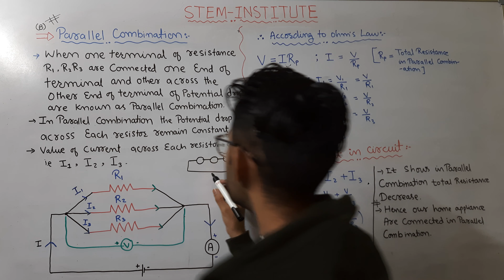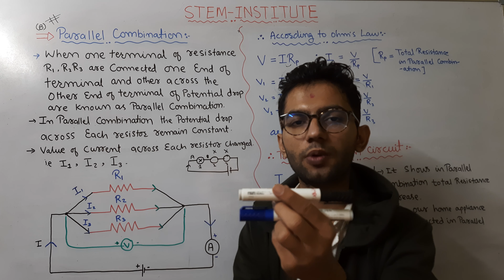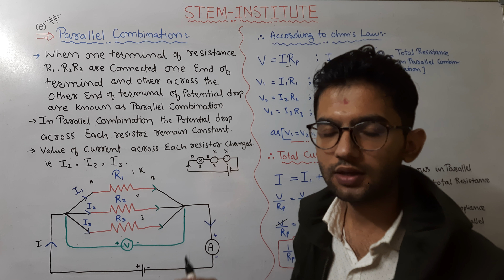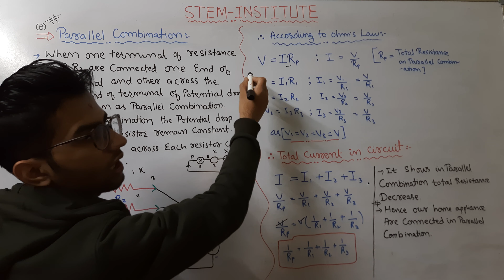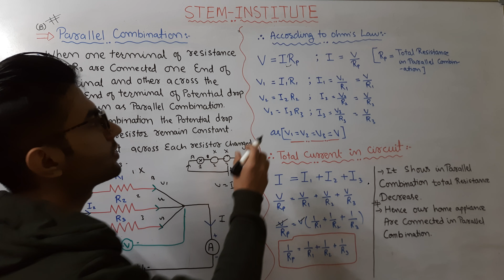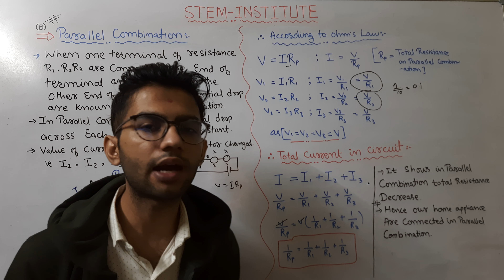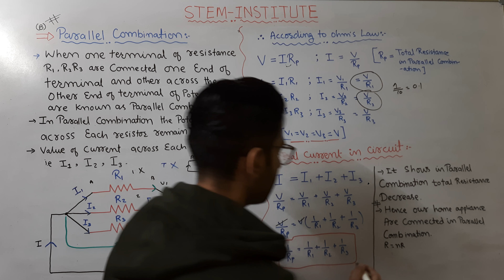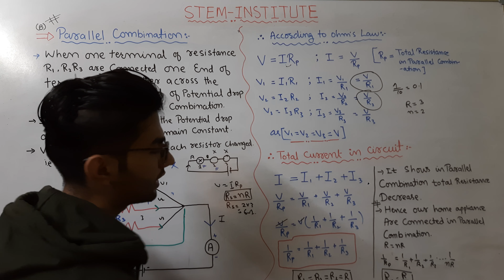Electricity Class 10 | Chapter 12 , Part 8 |NCERT|CBSE|RBSE|. By stem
Class 10th, . English medium explaining language( english and hindi) CH#12 (Electricity) :. 2021-22

FOR ncert ,cbse rbse rbse2021 rbse rbseboard ncertscience ncertsolutions ( THEY ALL Have same syllabus)

For offline tution cotact 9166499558
address   Narayan balaji Salasar Nagar Mata ka thaan